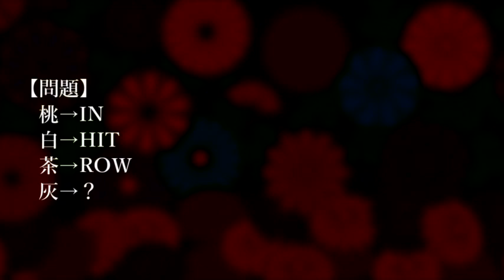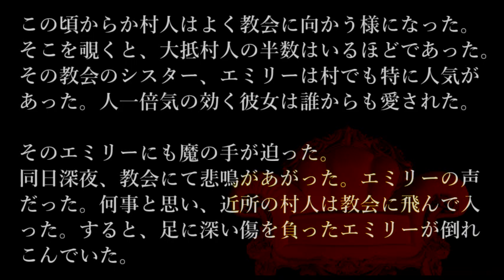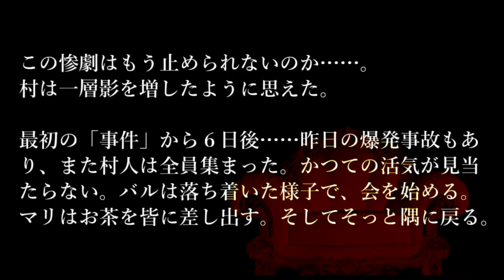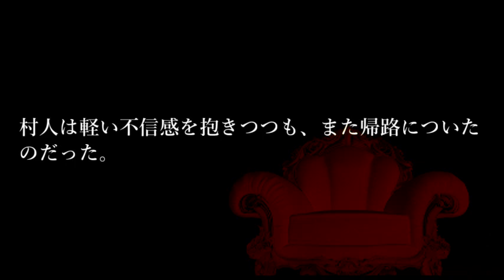【問題編】数分間謎解き推理本格ミステリー「時を超えて」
解答編はこちら（翌日夜10時更新予定）